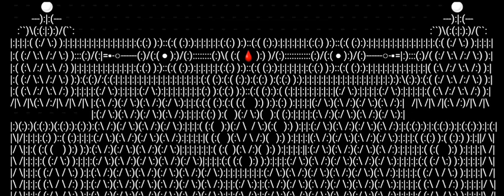"Petition" A Beautiful Page Design made with Keyboard Symbols and Emojis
Emoji & Keyboard Symbol Creations Playlist of Page Designs!